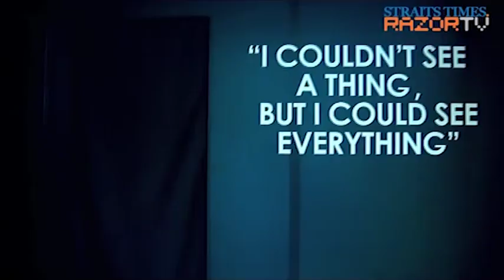Edible art exhibition by Chef Janice Wong, Asia's pastry chef of the year, Asia best 50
2am: experience

2am: experience is an extension of 2am: lab. It takes on a multi-disciplinary approach that not only delivers food, but also it has been modeled to set out to create new extraordinary experiences for different clientele.

Constantly pushing the boundaries from designing menus for clients based on different themes in custom made serve ware and creating larger than life edible art pieces in large spaces up to 4000sq ft. Chef Janice Wong uses 2am: lab to experiment and try out new ways through usage of food and findings from the overall user experience of a client when interacting with her food. Gone are the days of nicely plated food creations on a plate, but clients are forced to take a double look at what they see in a space, to literally touch, feel, smell and interact with well crafted food art plastered to different surfaces.

A great example was the book launch that Chef Janice Wong did for her book launch, "Perfection in Imperfection/Imperfection in Perfection".  The book was launched locally in a warehouse space filled with edible installations created by Chef Janice Wong such as marshmallow icicles; sugar crystal corals and rocks, edible moss, and fruit puree paintings. The idea tickled among many guests at the party as their 5 senses were opened up to a whole new dimension when they climbed up ladders to cut down pieces of marshmallow, or viewing close to edible wall paintings and placing their face against clear acrylic to suck up different types of purees injected into an acrylic tube.